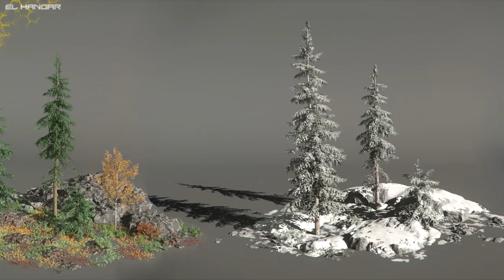MicroTech: Guía del viajero - EL HANGAR -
Un pequeño traveler´s guide to the galaxy sobre
Esperamos que os guste!! :D